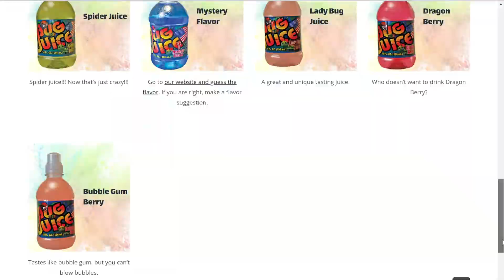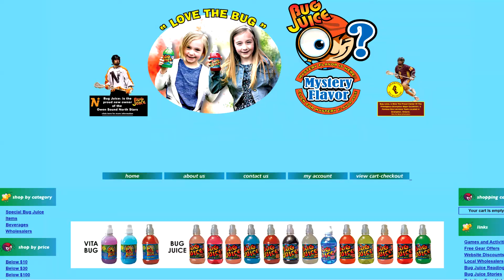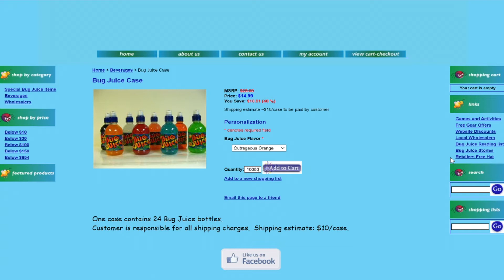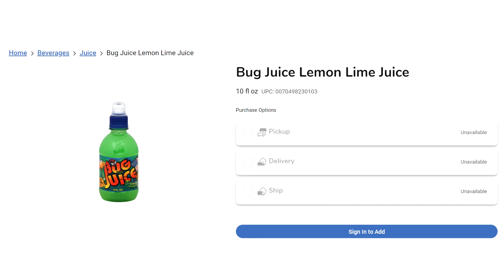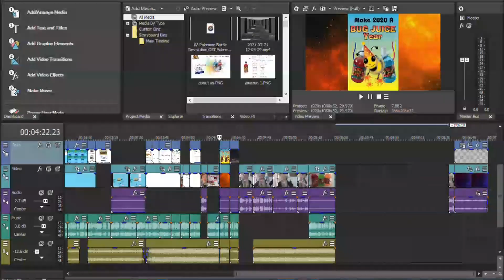Bug Juice: Peak Gas Station Juice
In the early 2000s Bug Juice was my favorite gas station drink because it had funny drawings of bugs on it.  Does it hold up?  Can I even find Bug Juice anymore?